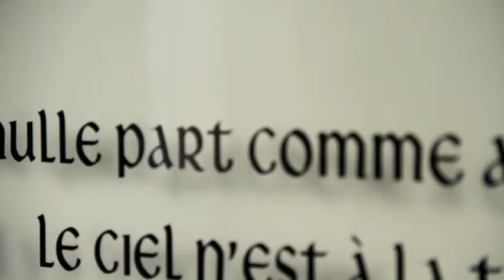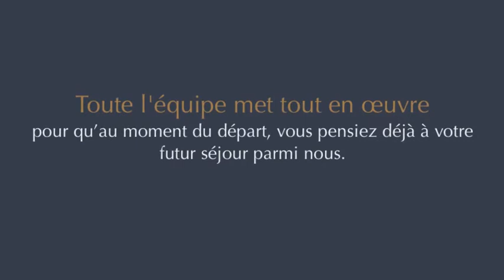BEST WESTERN HOTEL CELTIQUE Carnac - Chambres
BEST WESTERN HOTEL CELTIQUE Carnac - les chambres